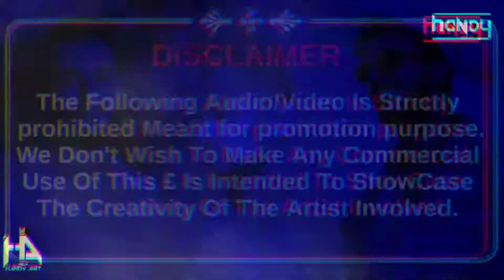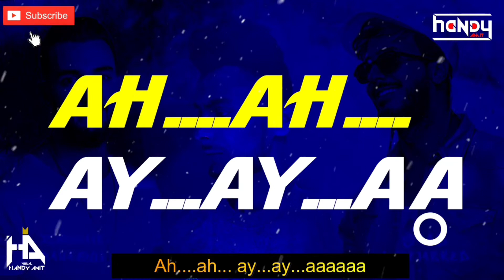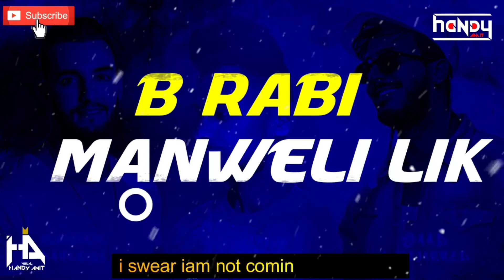Saad Lamjarred & Zouhair Bahaoui - Lewjah Tani | Lyrics Video | Arabic Song | Visual :- Handy Amit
Namaskar Dostoo, Aaj Mai aapke liye Phirse kuch speciall Content Lekar aaya hun , Ye Video special Arabic song hai Maine Is Gaane Ke bol samjhnae Ke liye saath mai aapko English subtitles bhi add kiye hai , is Gaane Ka Lyrics video banaya hai , to Aap sab is video ko enjoy kijiye  .
Aur next video Aap kis Song par chahte hai wo bataye

Saad Lamjarred & Zouhair Bahaoui - Lewjah Tani (EXCLUSIVE Music Video) | 2021
2021| (سعد لمجرد و زهير بهاوي - لوجه التاني (فيديو كليب حصري

Directed by : Karim Bennis
Filming : Karim Bennis & Omar Elemrani
Written & Composed by: Zouhair Bahaoui
Music producer : BILAL Africano
Solo music : Roounee
Mix and Mastering :  BILAL Africano
Lyrics, composition & music production consulting : SL
Idea : SL
Editing : karim Bennis
Graphic Designer : Aymane Boutaleb
Photos by : Zackary Art
Digital Distribution: Qanawat

Uploaded for promotional and Entertainment purposes only.

Another Song Of Saad Lamjarred 🔥🔥🔥

Thank You So Much For Everything, You Guys Are AWESOME!!
You Guys Are The Reason Of This Great Success!!

# COMMENTS...!!!

Connect with Handy Amit